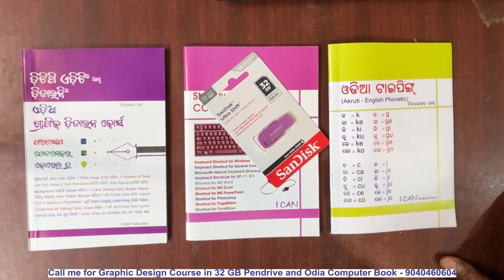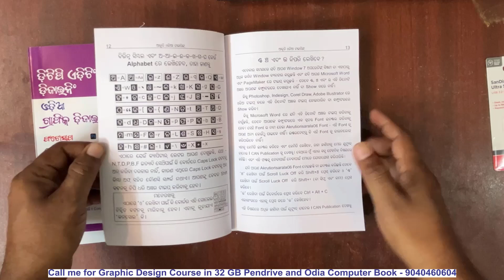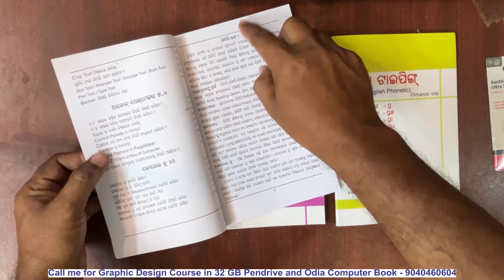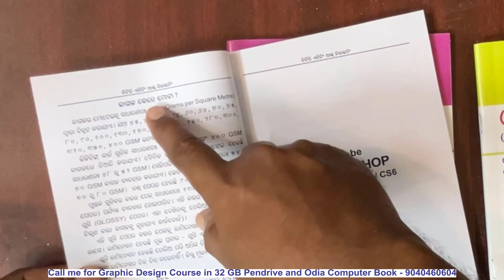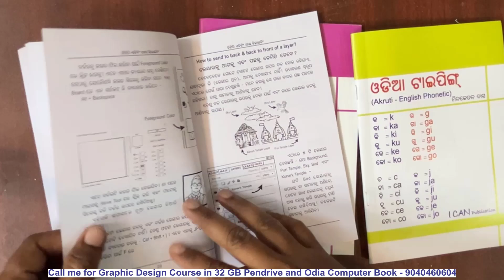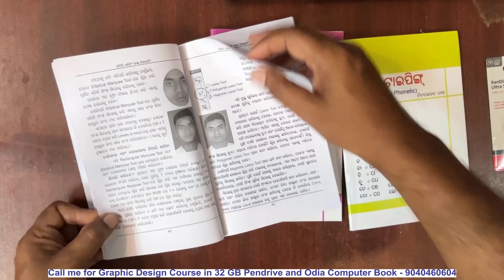Odia DTP Book, Odia Photoshop Book, Odia Typing Book, Rs 300/- Odia Graphic Design Course 9040460604